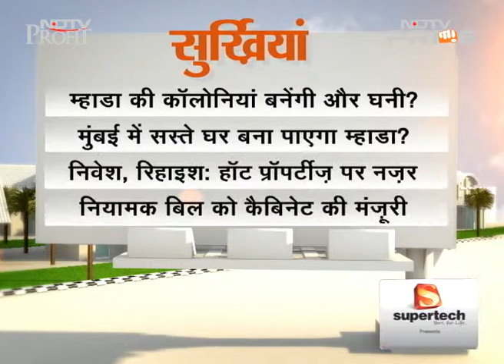If MHADA wants, it can create more land bank; say experts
Many realty experts say that MHADA has enough land bank and with additional FSI, it has the requisite resources to build lakhs of homes with whatever land it already has. The Maharashtra Housing and Area Development Authority launches low-cost housing projects that get allotted to applicants through a lottery based system. However, if the authority begins to compete with private builders to purchase additional plots, the cost price of construction will go up and many fear that it would not be able to sell homes at affordable rates. (Audio in Hindi)